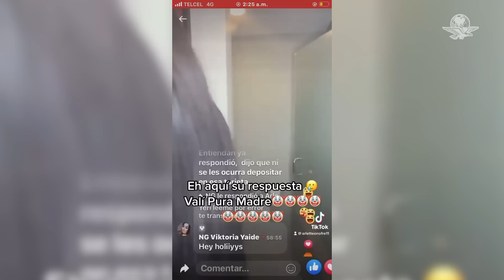Yeri Mua se niega a devolver dinero que fan le depositó por error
Por medio de Facebook, una usuaria relató cómo fue que el dinero llegó a manos de la influencer por error